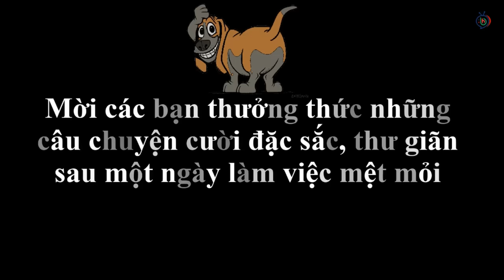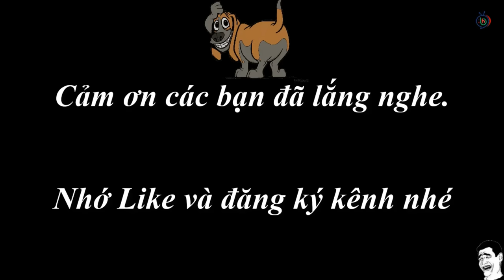Tuyển tập truyện cười hay - Tiếu lâm đặc sắc - Cười vỡ bụng chuyện cười thư giãn - Cứ Lên Là Đạp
Tiếu lâm đặc sắc - Tuyển tập truyện cười hay - Cười vỡ bụng   chuyện cười thư giãn - Cứ Lên Là Đạp